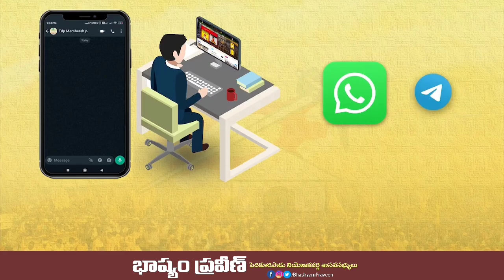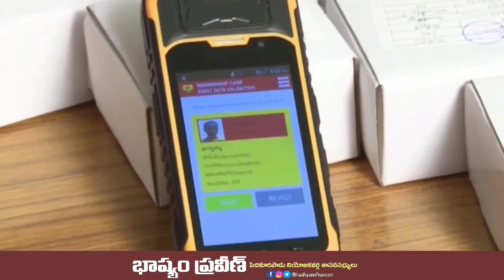తెలుగుదేశం పార్టీ. వాట్సప్, టెలిగ్రామ్, తెలుగుదేశం పార్టీ వెబ్సైట్ ద్వారా ఇప్పుడే సభ్యత్వం తీసుకోండి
కార్యకర్తలు, వారి కుటుంబ సభ్యుల సంక్షేమం  చూసే ఏకైక రాజకీయ పార్టీ తెలుగుదేశం పార్టీ సభ్యత్వ నమోదు కార్యక్రమం 2024 ప్రారంభమైంది. వంద రూపాయలతో సభ్యత్వం తీసుకుంటే ..ఐదు లక్షల ప్రమాద బీమా, విద్య, వైద్య, ఉపాధి సహాయం అందిస్తుంది తెలుగుదేశం పార్టీ. వాట్సప్, టెలిగ్రామ్, తెలుగుదేశం పార్టీ వెబ్సైట్ ద్వారా ఇప్పుడే సభ్యత్వం తీసుకోండి.

గమనిక : ఎమ్మెల్యే భాష్యం ప్రవీణ్ గారి కార్యాలయం నందు పార్టీ సభ్యత నమోదు చేయబడును.

సభ్యత నమోదు మరియు సలహాలు కోసం మా కార్యాలయ సిబ్బందిని సంప్రదించగలరు.
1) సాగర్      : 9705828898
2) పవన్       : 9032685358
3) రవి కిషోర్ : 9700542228